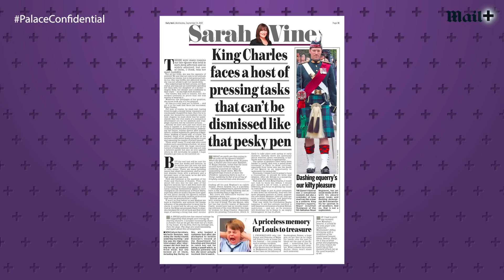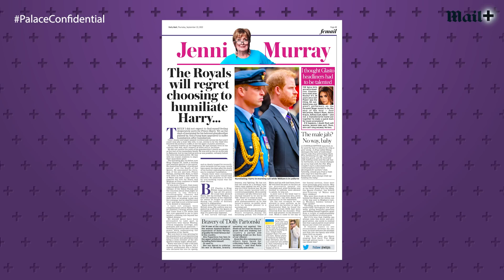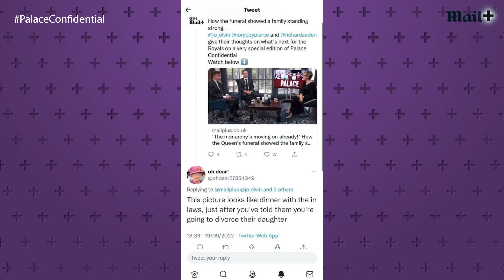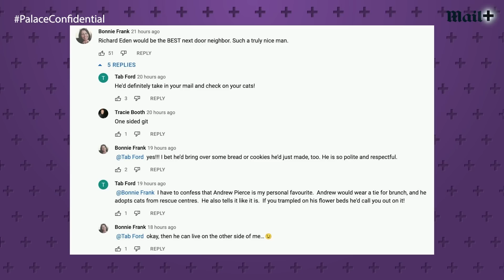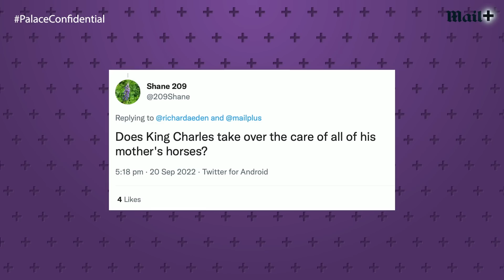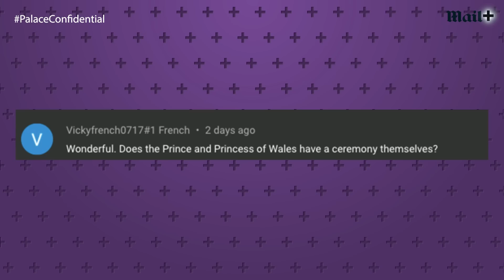Sort Meghan Markle and Prince Harry saga, fix The Firm: King Charles' in-tray | Palace Confidential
Sort Meghan Markle and Prince Harry saga, fix The Firm: King Charles' in-tray | Palace Confidential. Sort Meghan Markle and Prince Harry, fix The Firm: King Charles III's in-tray | Palace Confidential King Charles comes to the role with an unenviably packed in-tray – but it’s not matters of state that should concern him most, but matters closer to home. That’s the view of the Daily Mail’s columnist Sarah Vine who believes that resolving the conflict with his younger son should be top of His Majesty’s to do list. ‘He’s got to sort out the Harry and Meghan situation, because I don’ think the truce was a truce, I think it was for the cameras,’ she tells our royal talk show Palace Confidential. ‘I’m not hearing anything good about Harry… he’s acting up and it’s not really a very good situation,’ ‘That needs to be resolved because he’ll go back to America and he’ll publish this book and goodness knows what will be in it. The Queen used to be the buffer – so that’s a real problem.’

0:00 Palace Confidential intro
0:29 Will the Meghan Markle and Prince Harry issue be at the top of King Charles III to-do list?
2:15 What will Queen Consort Camilla's role be?
3:02 Could Meghan and Harry 'derail' King Charles III's reign?
4:29: What is the view of reconciliation in America?
5:45 Will the Royals regret 'humiliating' Harry?
7:25 Will things regress now that Harry and Meghan are back in the US?
8:20 How will Charles balance being Head of State and being head of the family?
10:29 What next for Prince Andrew?
11:10 The claim about Andrew 'trying to stop' Charles from being king
13:05 Our favourite comments from viewers!
15:20 Where will Prince Andrew live?
17:35 What about Prince William and Kate's living arrangement?
20:00 Analysing King Charles III's charities and foundations
21:38 We answer viewers' questions!